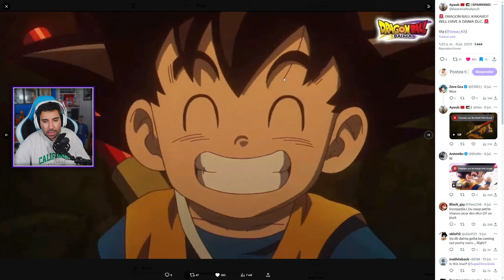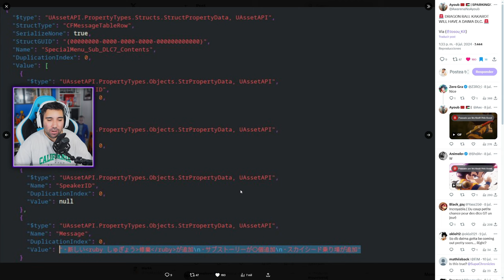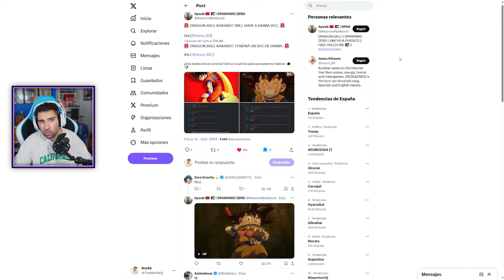Podría ser EL NUEVO DLC de DRAGON BALL Z: Kakarot